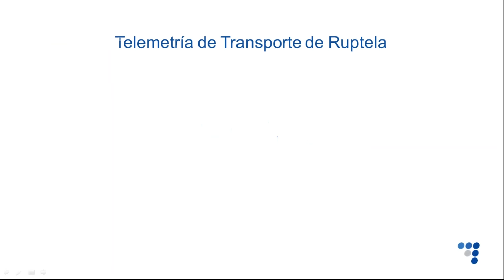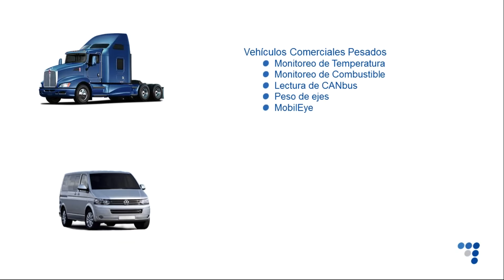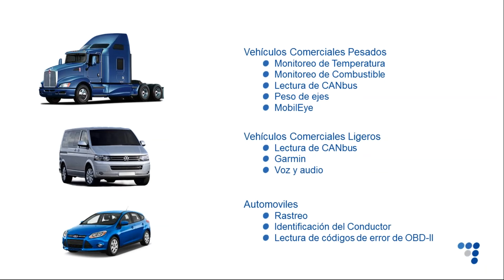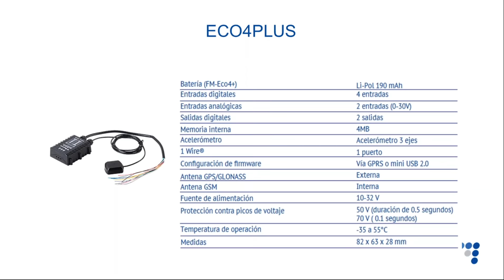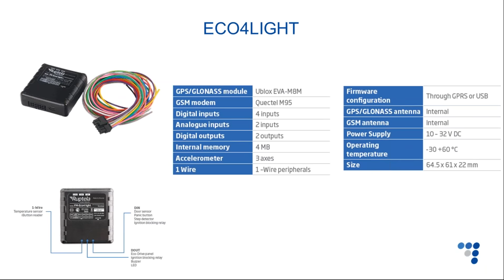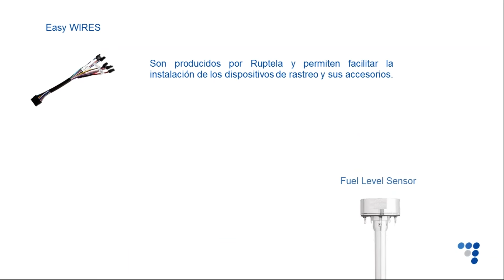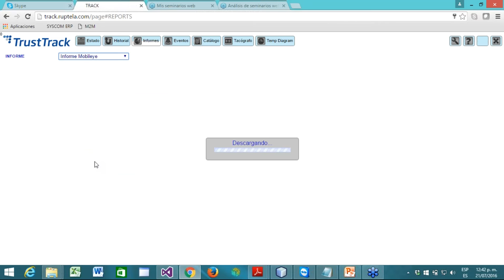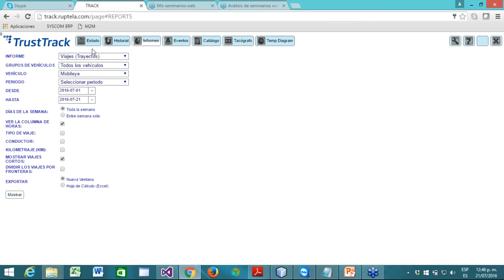Trustrack Plataforma de Rastreo Avanzado